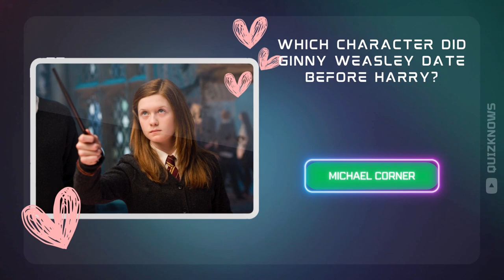The Ultimate Harry Potter Dating Challenge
Take this Harry Potter Love Challenge! From the enchanting halls of Hogwarts to the cozy corners of Hogsmeade, romance weaves its magic throughout the wizarding world. Think you're an expert on all the love stories and romantic entanglements that unfold? Put your knowledge to the test and flaunt your mastery with this captivating quiz!